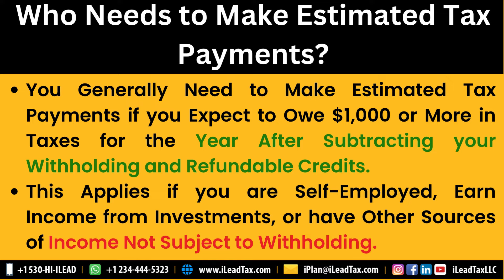Aug 14, Wednesday - About Estimated Tax